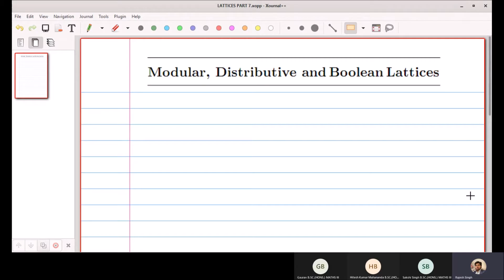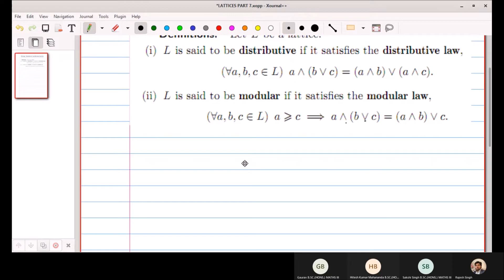LECTURE 15 | MODULAR AND DISTRIBUTIVE LATTICES | LATTICE THEORY | DISCRETE MATHEMATICS